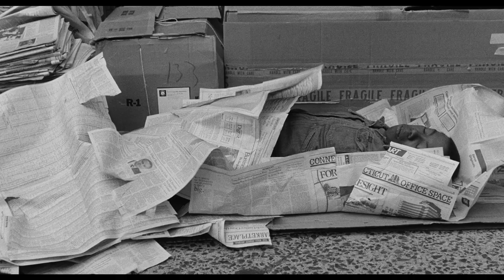SIDEWALK STORIES (Charles Lane) Trailer